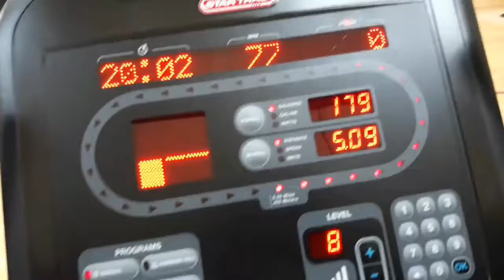BACK 2 BACK TUESDAY WITH SOPE WATSON AND TY RICH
Phone snippet video of Back 2 Back Tuesday ... I had a great Back and Abs workout with my cuzzo Ty Rich @tyrich757 , for cardio we did the stationary bike for 20 1/2 min for 5 miles, cuzzo went further than I did, he was hauling ass ... 😓🏋💪 .. Throwback Background music is by Headbanga @headbangaheadbanga entitled I Do. I Hope you had a great day and did you get your workout on today? Tag me in your vid or pic so we can see... If you would like your very own IH FITNESS Tshirt to rep my little movement with me in self help and self improvement. If they request one made and can show that they are currently following me. This shirt👕 represent the Discipline and hard work of Individual Health Fitness, because only you can get you right. holla at my brother @moneebmajeed and you can send him your favorite type shirt 👕to print on or purchase the shirt and print combo from him. When and if you get one done take a pic and tag me in it so I can see who's serious about their own health lifestyle and rocking with me.